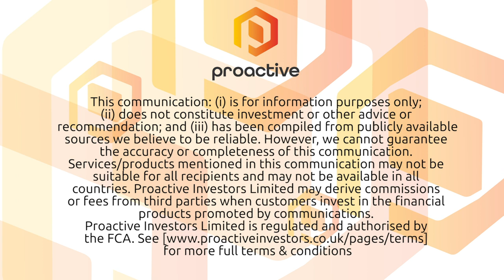Avation PLC soaring as it reports record revenue, profit and fleet assets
Avation PLC's (LON:AVAP) Richard Wolanski caught up with Proactive London's Andrew Scott following the release of the aircraft leasing company's full year results to June 2019.

The firm achieved both record revenues and profits and investors were rewarded with a bumper dividend pay-out too.